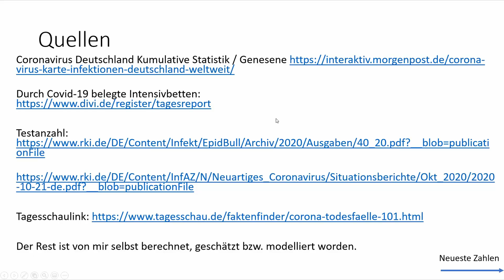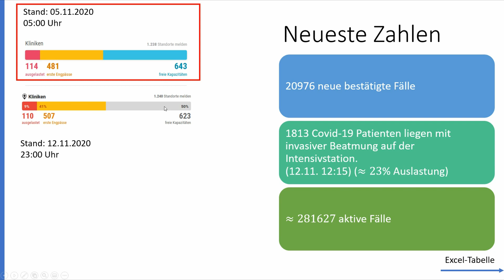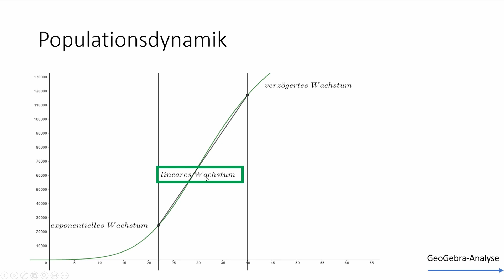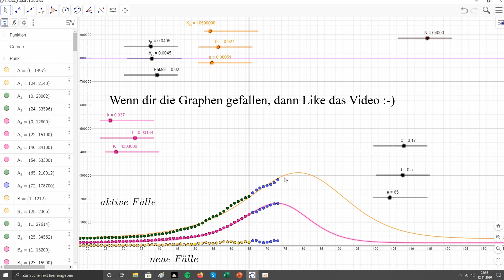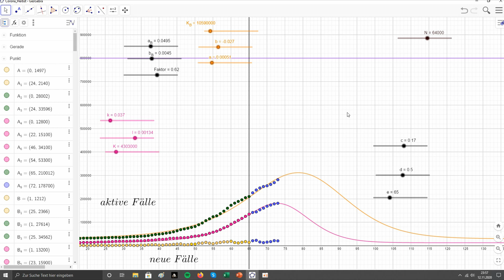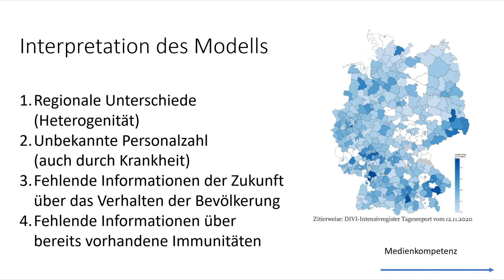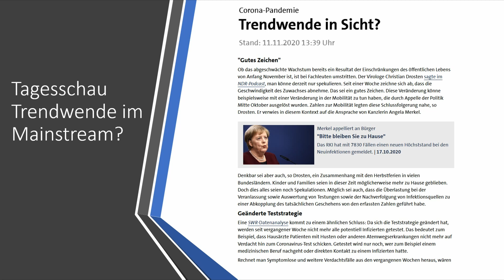Corona aktuell ; Deutschland , den 13.11.2020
Ich analysiere die aktuellen Zahlen des Coronavirus in Deutschland. Außerdem habe ich eine Funktion für die Fälle in Deutschland modelliert.
Quellen:
Coronavirus Deutschland Kumulative Statistik / Genesene

Frag mit einem Kommentar nach einem aktuellen Link, falls du es später liest.)

Wer diese Arbeit unterstützen will Grippe Morgenpost.de (zum Vergleich) Infos zur Populationsdynamik